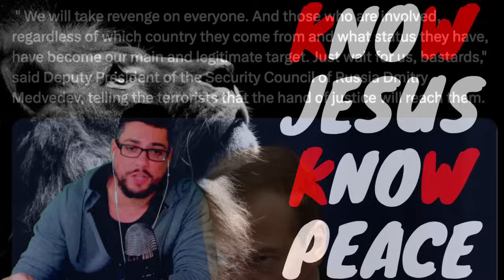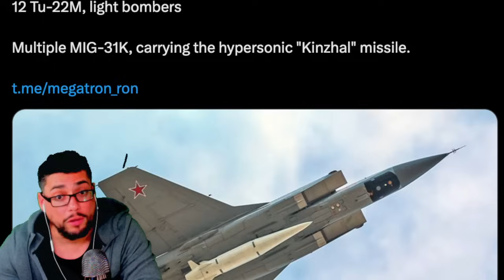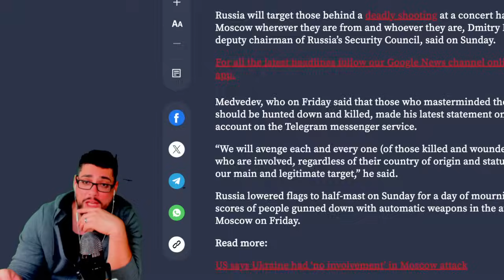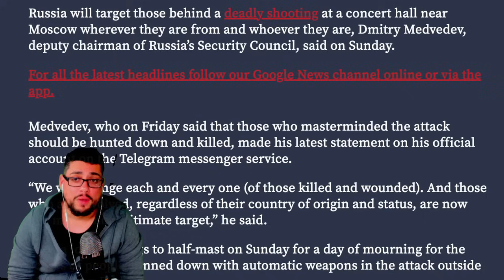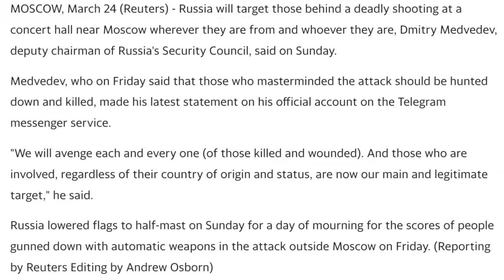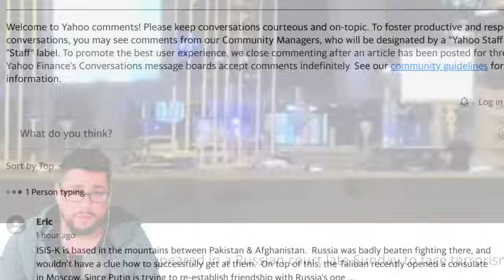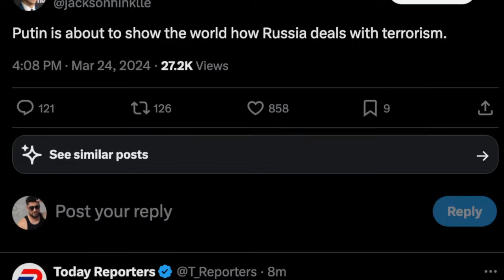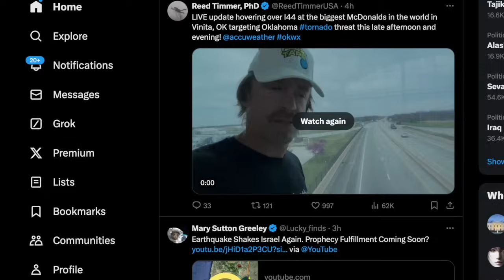⚠️ YOU NEED TO KNOW THIS ⚠️ NATIONS PUT ON NOTICE